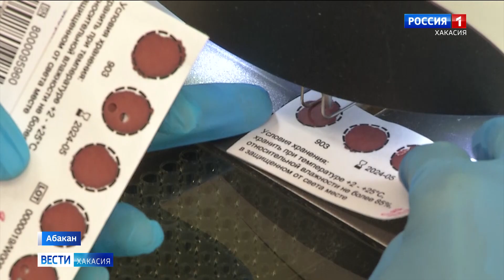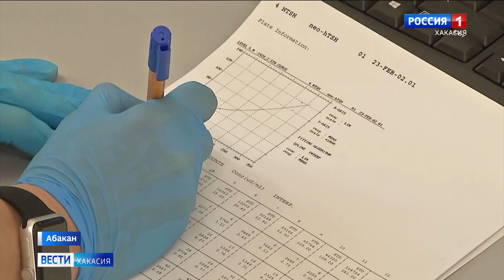Всех младенцев Хакасии с этого года обследуют на десятки врожденных заболеваний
Неонатальный скрининг заметно расширен, в списке - сразу 36 анализов, для сравнения раньше было только 5.